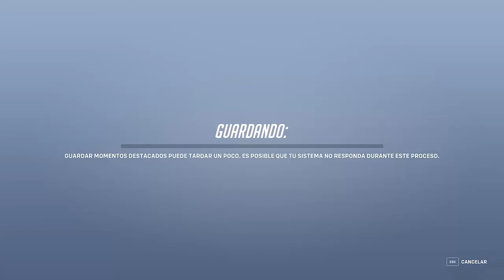ANA SOLDADO REGRESA MAS FUERTE QUE NUNCA I OVERWATCH 2 I ANA